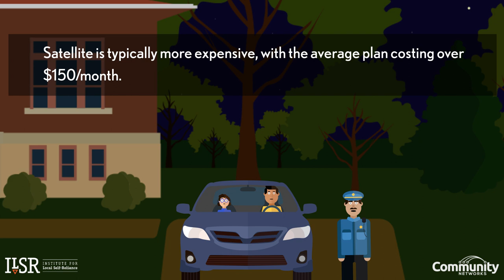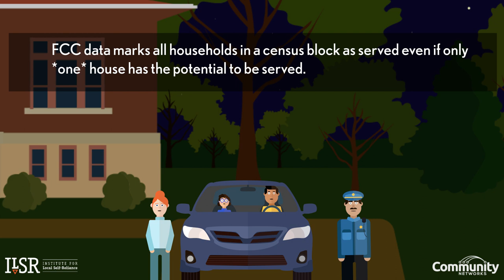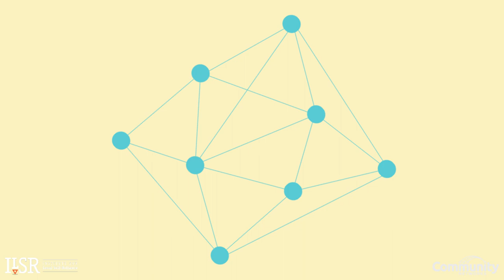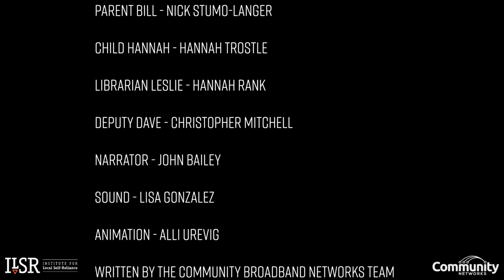From Crops to Co-ops: Small Towns Want Better Internet (Episode 1)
Small towns across the country need better Internet access, but low population density means large companies often won’t invest in the infrastructure needed to get them connected. We wanted to tell their story, so the Community Broadband Networks team at ILSR dusted off our acting and animation skills to bring the residents of Villageville to life!

Share this resource with others who are interested in exploring options for improving connectivity in their local communities.

ILSR.org
MuniNetworks.org